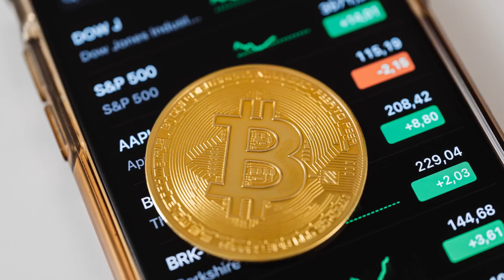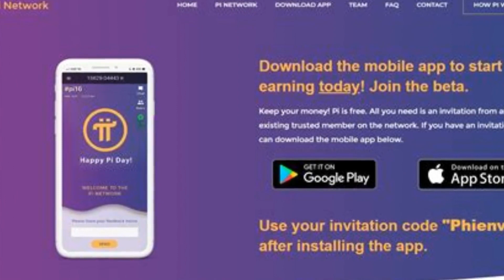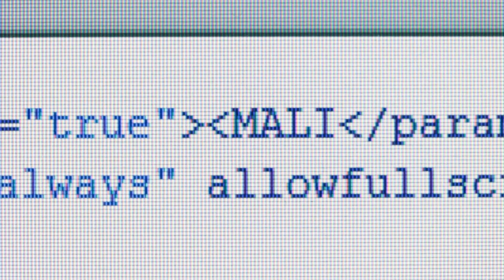Pi Mainnet Has Finally Been Announced 💥 ( WATCH OUT )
Pi Network: Pi Mainnet Is Finally Announced. This video revealed every secret about when pi network will be launched and how you'll be able to withdraw the pi coin. Sure you are ready for this long awaited moment? Then watch this video to the end to find out and get prepared to become a millionaire.

I'm sending you 1π! YOU CAN Use This Link To Claim Your Free Pi

To Get 1 Free BEE! Use This Link To Claim Your BEE¶

Always do your own research!Thank you for staying with us, we'll see you in the next videos.